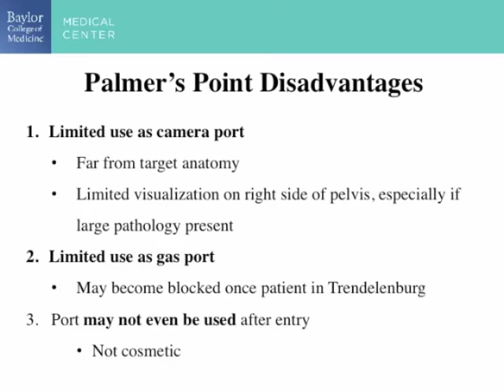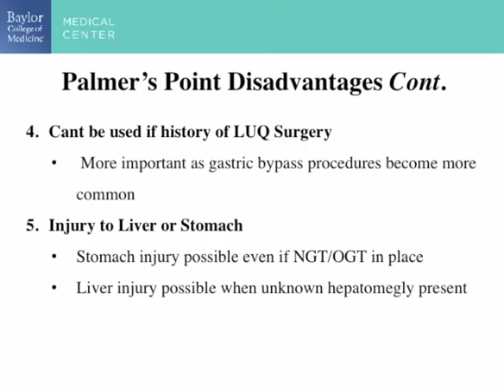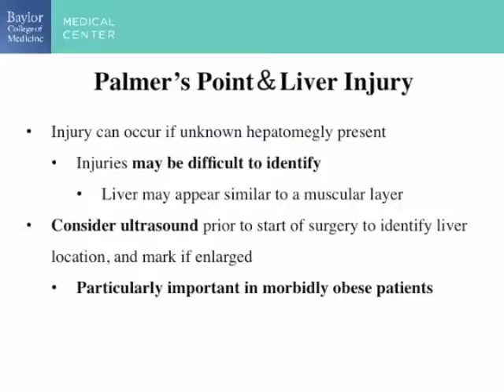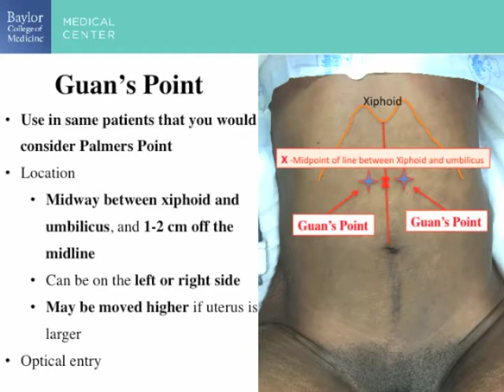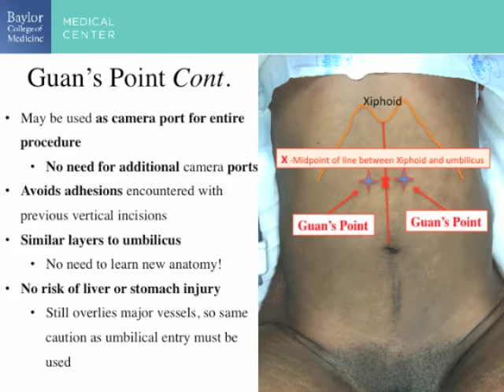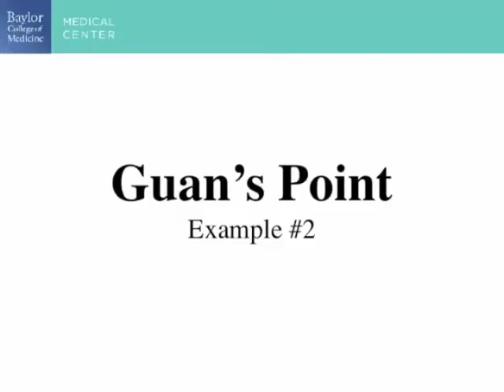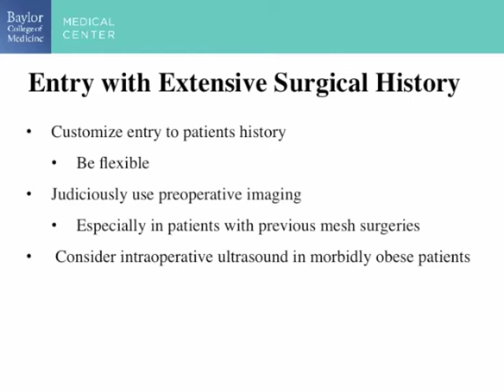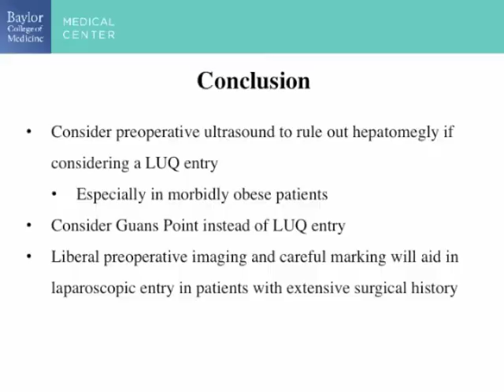Laparoscopic Entry in Patients with Previous Surgical History or Complex Pathology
In this video, we review entry techniques, and suggest a novel entry point, in patients with previous surgical history. Palmer's point is the traditional point of entry in patients in whom adhesions is suspected.
However, palmers point is associated with disadvantages including limited use if there is a history of left upper quadrant surgery and possible injury to liver or stomach even with proper precautions. Guan's Point is a novel location for laparoscopic entry that you can be used in any situation you would normally consider Palmer's Point. Guan's point is ideally placed for continued use as the camera port after placement and avoids possibility of liver and stomach injury. Finally, we suggest liberal use of preoperative and intraoperative imaging to assist in laparoscopic entry in patients with extensive surgical history.